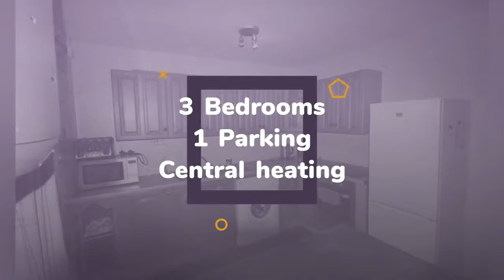House to rent in Dublin, Raheen, €1,400 / monthly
3 Bedrooms
1 Parking
Central heating

Dublin, Raheen, Ireland
** EMAIL YOUR INTEREST ONLY ** REFERENCES REQUIRED ** SHORT...